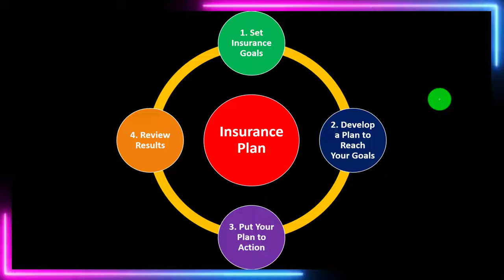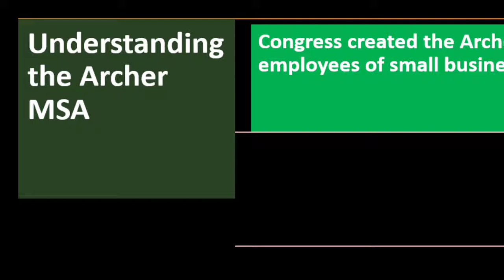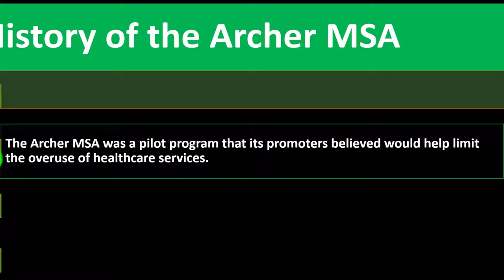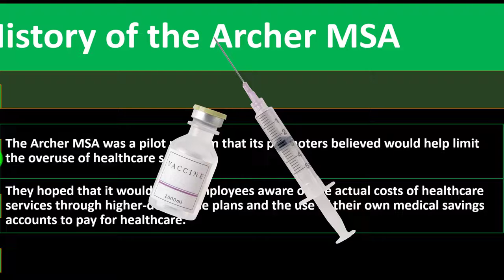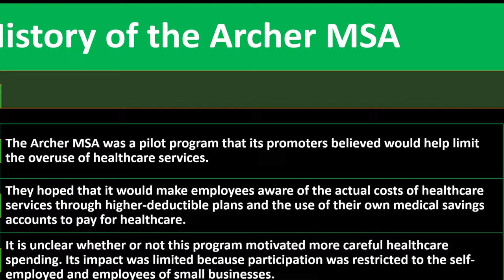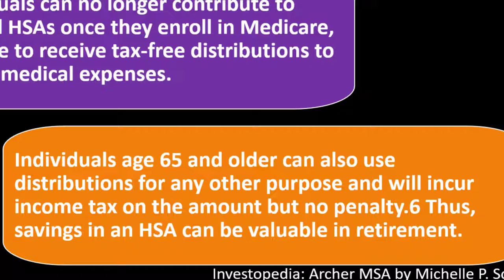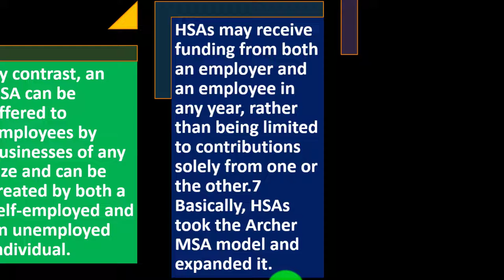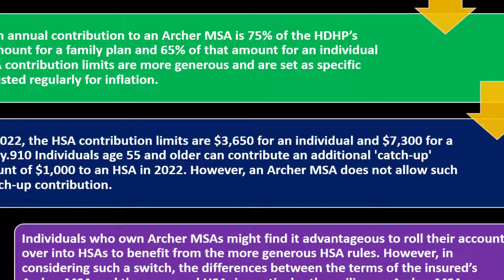Archer MSA 9490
Archer MSA
Personal Finance